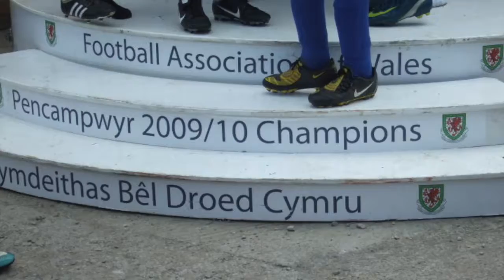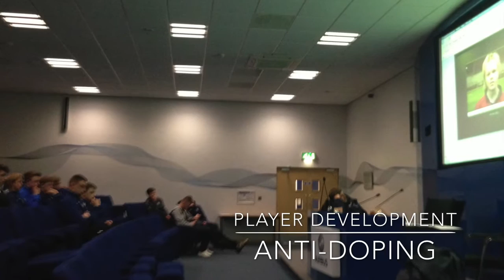Academy History (updated 2015)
To celebrate 11 years since the Academy opened in 2004, we have created and updated a montage to show the achievement of the players and how we have grown!!